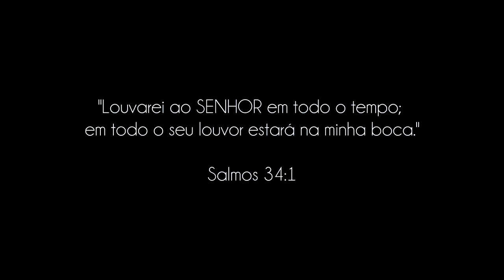DIA A DIA COM DEUS - "Os Louvores" - Paulo Junior